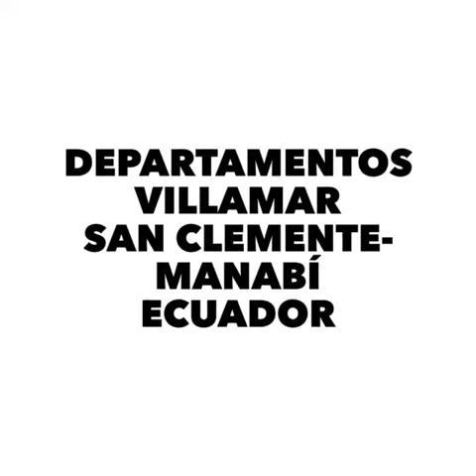Mural Papagayos / Sonia Llusca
Mural realizado con acrílicos ,  un trabajo complejo por el terror que tengo a las alturas , pero ... los retos siempre son buenos porque nos hacen mejores profesionales ❤🐯